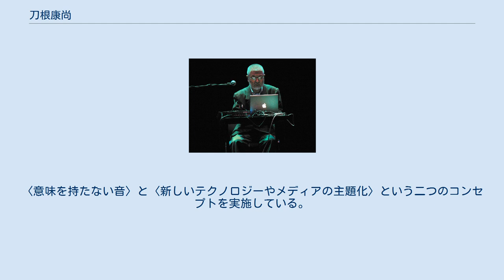刀根康尚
(photo by Andy Newcombe) 刀根 康尚（とね やすなお、1935年 - ）は前衛芸術家、音楽家。
米国在住。
 ノイズミュージックの第一人者。
 1935年、東京都・浅草に生まれる。
 千葉大学の国文科に進学し、日本文学を専攻。
シュルレアリスム文学を卒業論文のテーマにした。
1957年に同大学を卒業。
 1958年に、一柳慧を通じて知り合ったジョージ・マチューナスの誘いで、フルクサスに参加した。
また同時期に即興演奏をはじめ、小杉武久、塩見允枝子、武田明倫、水野修孝らと即興音楽集団「グループ・音楽 」を結成、日本初の即興演奏グループとなった。
ハイレッド・センターやチーム・ランダムにも参加、多くの前衛芸術運動に関わった。
現代美術評論でも知られる。
 1972年に渡米し、活動拠点をアメリカに移した。
ジョン・ケージなどとも交流し、数々のイベントに参加した。
 刀根の作品の中では、音楽作品が特によく知られており、CDの盤面に意図的に傷をつけて、プレイヤーが読み取るときにディストーション（ひずみ）を発生させる、という表現手法などを用いた。
2002年には、アルス・エレクトロニカでデジタル・ミュージック部門の金賞を受賞している。
 CDなど音響再生産メディアに傷を故意に加え、ノイズを生み出す。
〈意味を持たない音〉と〈新しいテクノロジーやメディアの主題化〉という二つのコンセプトを実施している。